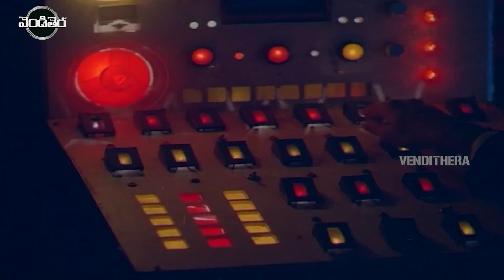Nagamma Telugu Full Movie Part 4 | Ravi Babu, Sitara, Yaman | Vendithera